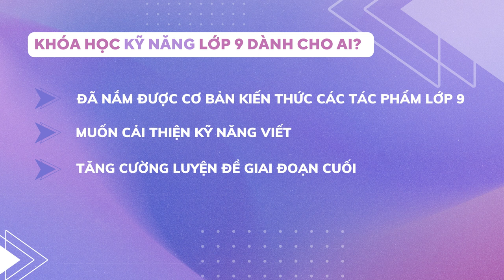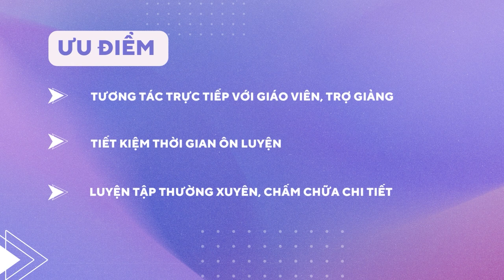TUYỂN SINH: KHOÁ HỌC KỸ NĂNG LỚP 9 || HỌC VĂN CHỊ HIÊN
📖📖 KHOÁ HỌC KĨ NĂNG - LỚP 9 CÓ GÌ? 📖📖
Chị nhận được rất nhiều câu hỏi như:
- Khoá học kĩ năng học kiến thức gì thế ạ?
- Học trong bao lâu và có những tài liệu gì không ạ?
Vậy thì, để giải đáp những thắc mắc của chúng mình, hãy cùng chị theo dõi ngay video dưới đây nha ❤